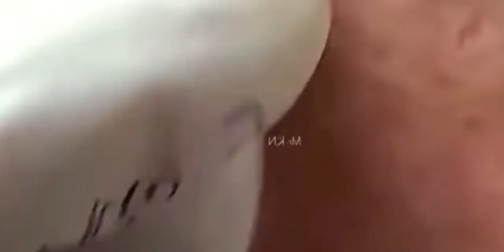reaction REAGINDO A CRAVOS NO ROSTO 🤗🤗😊